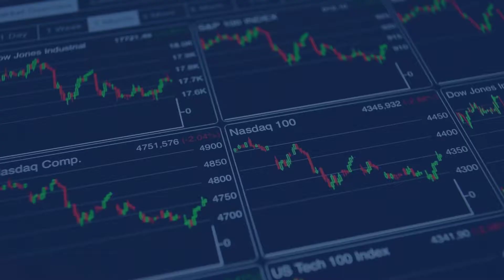Mission Ready Solutions enters 2022 with a new USD$200 million contract from the U.S. Depa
Defense is a growing business given the amount of upheaval and social unrest in the world today. Government budgets have increased substantiallyin the face of terrorist threats, the unsettled state of public safety and the COVID-19 pandemic. Today’s company is well-positioned to benefit from the above as a contract supplier to the military and law enforcement, both in the USA and abroad. Mission Ready Solutions Inc. (TSXV: MRS | OTCQX: MSNVF) (Mission Ready) innovates, manufactures, and supplies leading tech-centric defense and next generation personal protective technologies for military personnel, first responders (especially law enforcement, firefighters), and other government agencies. Mission Ready is committed to being a global leader in personal protective technologies. The Company specializes in providing comprehensive solutions through its privileged access to a host of Federal contracting vehicles (including Multiple Award Schedule (MAS) contracts) administered by the U.S. General Services Administration.  Mission Ready innovates, manufactures, and supplies defense/protective products & solutions for the U.S government, first responders and other government agencies Source: Mission Ready Solutions website Mission Ready has several businesses and operates under 3 segments SubscribeEmail address is invalidThank you for joining InvestorIntel daily email updates Mission Ready’s segments are Government Contracting Solutions, Manufacturing & Distribution, and Innovations. Mission Ready’s businesses include: Unifire Inc. is the Company’s government contracting division. Unifier is an industry-leading manufacturer and distributor of over 1.5 million fire, military, emergency, law enforcement, tools, hardware, and tactical items. Unifire not only sells products but provides specialized training for select first responder groups and law enforcement. Advanced Tech Rescue provides its own distinctive brand and channel to products manufactured by Unifire, and offers an easily accessible and navigable online platform for first responders and firefighters to find the products they need. Some popular products include rescue saws, rescue chains, positive pressure ventilation fans etc. Protect The Force specializes in the design and development of technology, including superior Tactical Gear and Body Armor, providing innovative, modular and scalable solutions formilitary, law enforcement, fire and rescue personnel.  Mission Ready’s businesses Source: Company presentation Mission Ready’s financial performance has been strong in 2021 For the first nine months ending September 30, 2021, Mission Ready’s revenue was $84.74 million, an increase of $22.3 million for the same period in 2020. Net income for the first nine months of 2021 was $1.54 million. Looking ahead the outlook is strong. Of interest was the announcement on December 3, 2021, where Mission Ready was awarded a U.S. Defense Logistics Agency (a purchasing arm of the U.S. Department of Defense) contract valued at up to US$200 million for “COTS Shelter Systems.” The COTS programs supply chain, at present, offers military tents, parts, and support equipment. Buck Marshall, President and CEO of Mission Ready, commented: The team at Unifire has put a tremendous amount of time and energy into this solicitation, having been in active discussions since May 2020, and we are extremely pleased to see their efforts coming to fruition……As we continue to advance, we are confident that our vision and ambitious strategy will successfully position the Company for growth and allow us to further build shareholder value that will reflect in the coming quarters. Closing remarks Mission Ready Solutions is an interesting company that does well in good times, but does even better in times of upheaval when governments need to spend more to maintain law and order. We have seen that in the past few years with the U.S Capitol Riot, various terrorist events/shootings, and protests such as the COVID-19 rallies. Now we also have the Russia-Ukraine invasion and war so that governments around the world and regional alliances (including NATO and SEATO) are increasing their defense spending. After a strong financial performance in 2021, 2022 is looking to be even better for Mission Ready, especially, as evidences by the recent US$200 million contract win. Mission Ready Solutions trades on a market cap of C$50 million and on a PE of 22.7. - For more